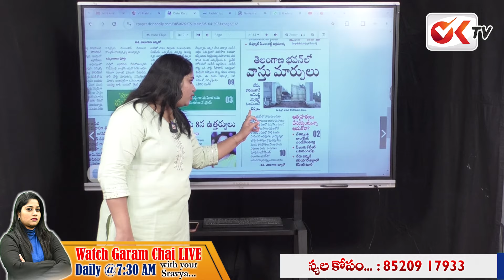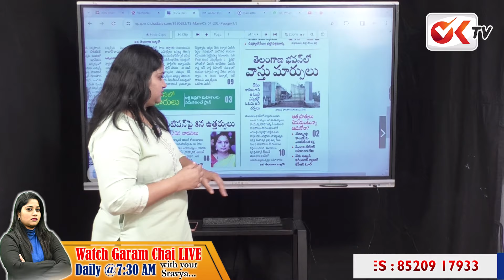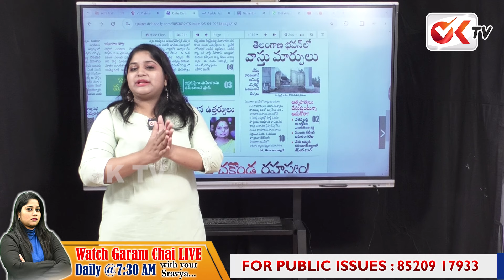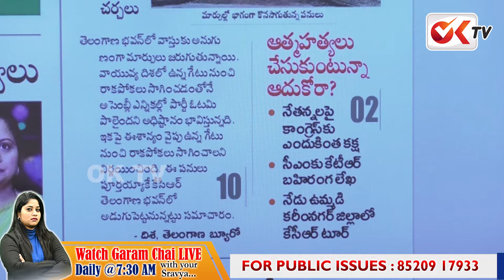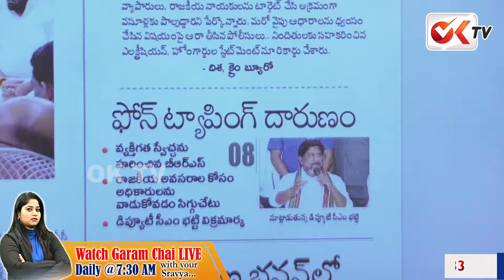వాస్తు మార్పులు చేస్తున్న కేసీఆర్..! | KCR | Telangana Bhavan | Garam Chai | Journalist Sravya |OKTV